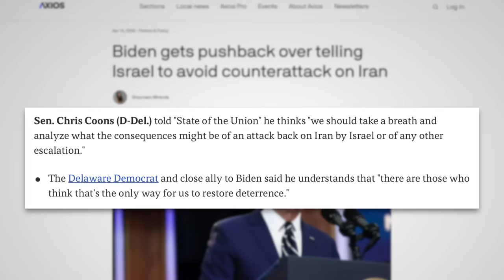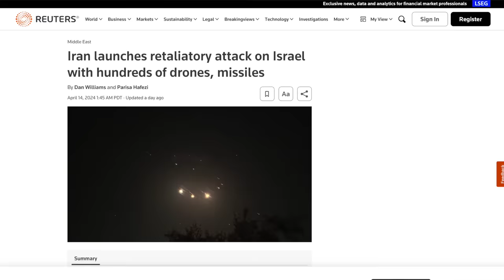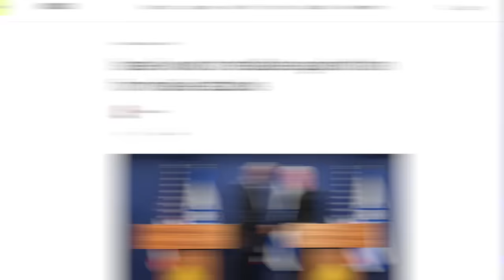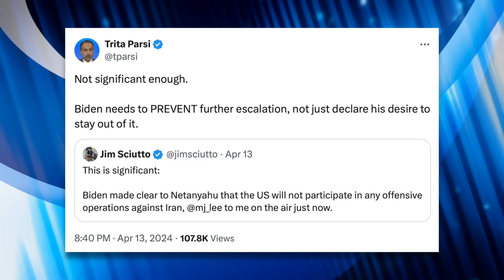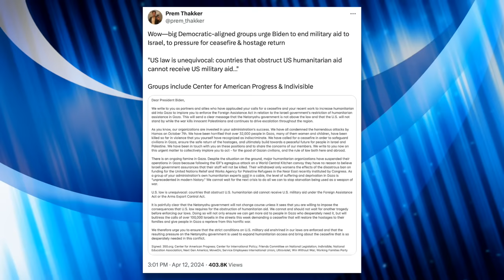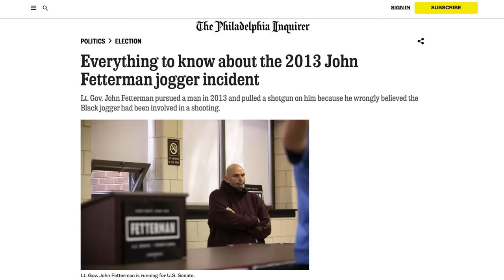Fetterman Joins Neocons Chastising Biden Over His Call for Deescalation Between Iran & Israel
Neocons are fuming because Biden reportedly told Netanyahu he wouldn’t support a response to Iran’s retaliatory missiles. John Bolton, a neocon and longtime Iran hawk, called on Biden to support escalation of tensions by Israel, and John Fetterman echoed that same call. In this video we’ll discuss the response to Biden from warmongers as well as steps he must take to actually deescalate tensions.

Iran Pledges to Respond Again if Israel Does (Times of Israel, April 15, 2024)
Israel Calls on UN Security Council to Take Action (VOA News, April 14, 2024)
Fetterman Pulled a Gun on a Black Jogger (The Philadelphia Inquirer, April 26, 2022)